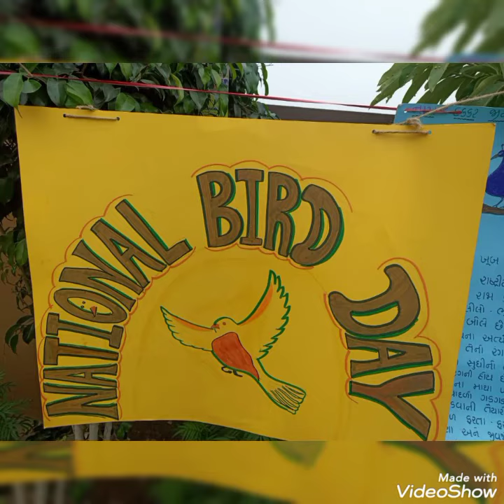ઉડાન વિદ્યાલય દ્વારા આયોજિત "NATIONAL BIRD DAY"